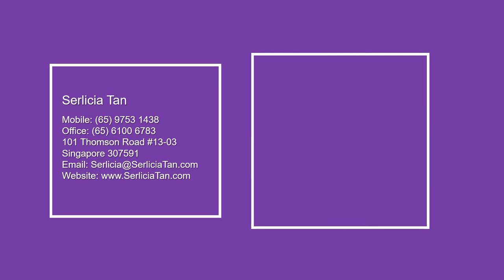Chancery Hill Villas - Freehold Semi-Detached Villas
Chancery Hill Villas is a beautiful new development with spacious homes located on prime freehold land. This prestigious landed estate will gives you the best opportunity to create a legacy for many generations to come. Situated along the posh and exclusive Chancery Hill Road, this is a good for you to own a home that will grow in value for many years to come.

Easy access to major expressways such as Pan Island Expressway and the Central Expressway makes world-class shopping, gourmet wining and dining and exquisite entertainment all within a short drive from your desirable dwelling at Chancery Hill Villas. Using public transport is also a cinch with the upcoming Mount Pleasant MRT Station situated nearby, putting commuters on the much anticipated Thomson line that cuts right through the heart of the island. A multitude of sought-after amenities such as supermarkets, reputable schools and comprehensive lifestyle facilities are also close at hand to ensure that your abode at Chancery Hill Villas makes it easy for you and your family to experience a high-quality and well-rounded lifestyle.

Location: 12 Chancery Hill Road, Singapore 309654